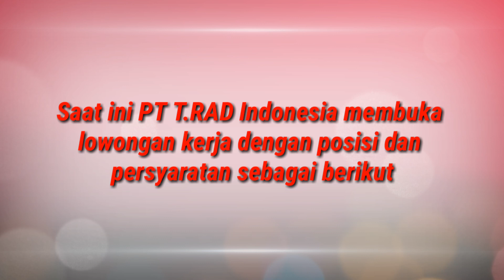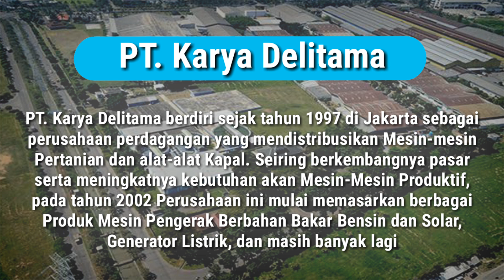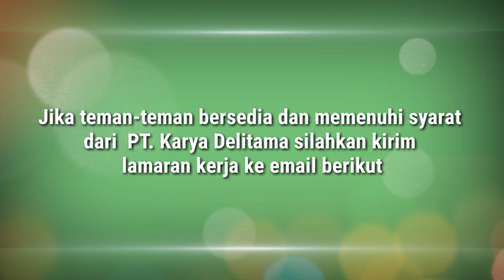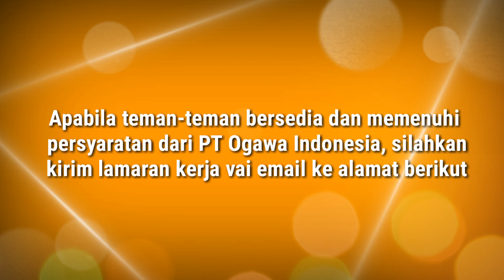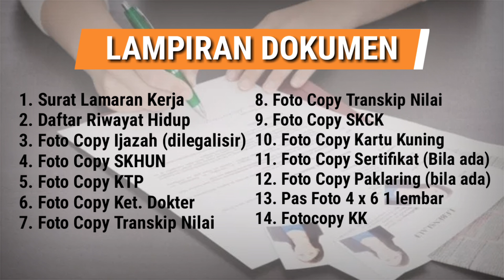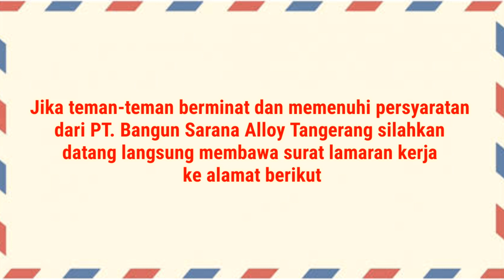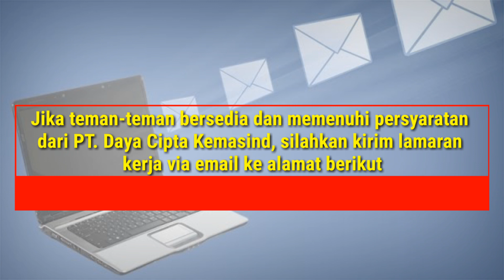Lowongan kerja 2021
Halo teman-teman pecaker
Balik lagi di cahnnel Loker Informan.
Seperti biasa loker Informan kembali membagikan informasi lowongan kerja terbaru yang tentunya masih di Bulan Desember ini

Di video ini ada 5 Informasi Lowongan kerja terbaru, terakurat dan terpercaya yang ada di berbagai daerah. Diantaranya ada :

1. PT. TRAD Indonesia ( Via Pos & Email Hingga Januari 2020)

2. PT Ogawa Indonesia ( Via Email Hingga Akhir Desember 2019)

3. PT. Karya Delitama ( Via Email Hingga Akhir Desember 2019)

4. PT. Bangun Sarana Alloy ( Datang langsung Tgl 16 Desember 2019 )

5. PT. Dayacipta Kemasindo ( Via Email Hingga Januari 2020)

Profil Perusahan, posisi lowngan, Alamat, Persyaratan, dan tata cara melamar
Sudah tercantum dalam video, harap simak video hingga selsai agar informasi yang diperoleh jelas dan lengkap.

NOTE :
-Lowongan kerja yang di informasikan resmi dan akurat serta tanpa dipungut biaya.
-Hati-hati terhadap penipuan yang mengatasnamakan perusahaan atau calo.
-Lengkapi berkas lamaran, perusahan hanya akan memanggil kandidat yang memenuhi syarat.